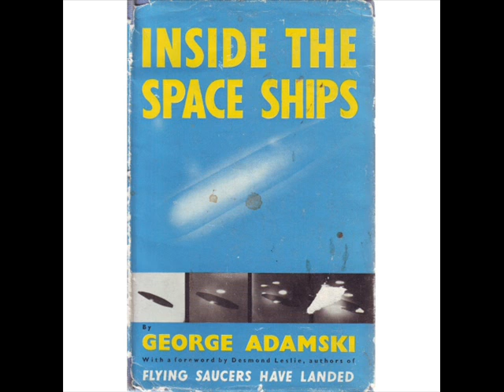Jim Velasques talking about his Native American Indian ancestry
June, 4, 1994 interview of Jim Navajo Velasques at his home in Santa Ana, California  talking about his Native American Shoshone Indian ancestry and his middle Navajo name and his ongoing contact with Etherean star people.